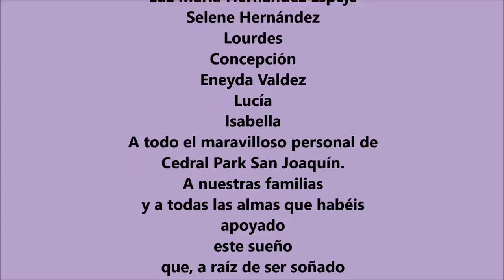Encuentro chamánico Mujeres Medicina . Ada Luz Márquez. México 2018. Escuela "Hijas de la tierra"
Montaje audiovisual del Encuentro vivencial de Mujeres Medicina Escuela "Hijas de la tierra".
Fotografías y videos realizados de forma particular por las personas asistentes al encuentro y ofrecidas a la Escuela para ser recopiladas para este montaje.
6,7 y 8 de Julio de 2018
Cedral Park de San Joaquín
Querétaro
MÉXICO